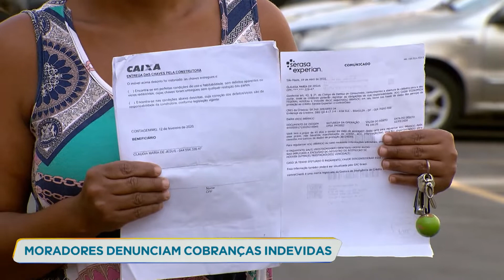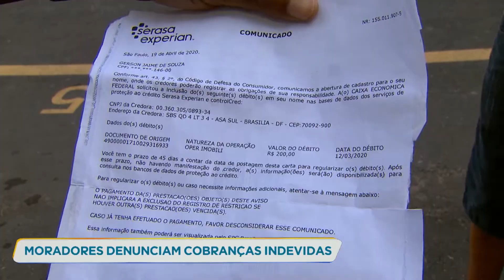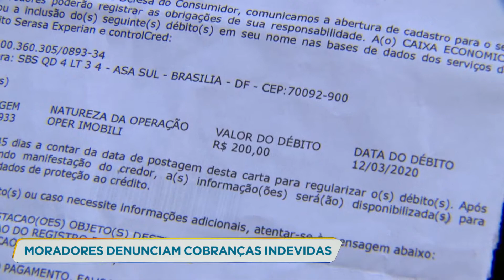Moradores de conjunto habitacional denunciam cobranças indevidas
Mais de 130 famílias que moram em um conjunto habitacional, em Contagem, na Grande BH, pedem socorro. Elas foram retiradas de áreas de risco em dezembro. A promessa era de que a prefeitura pagasse as prestações do programa "Minha Casa, Minha Vida", do Governo Federal, mas começaram a receber vários boletos de cobrança.